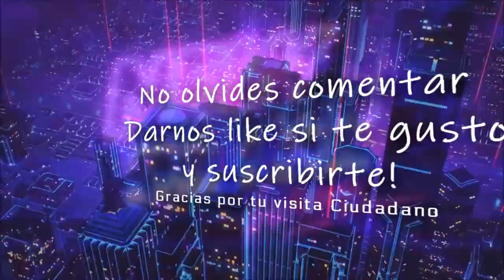Star Citizen Sistema Orion: el imperio es derrotado. en español